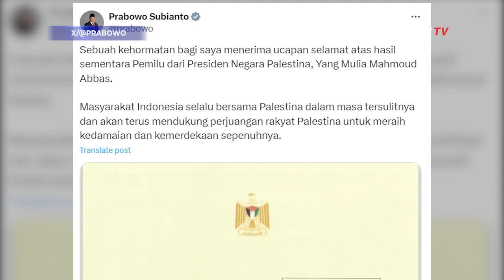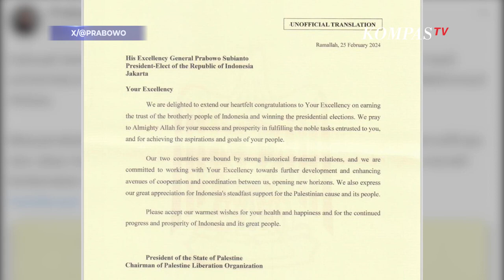Unggul di Pilpres 2024, Prabowo Dapat Ucapan Selamat Dari Presiden Palestina Mahmoud Abbas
JAKARTA, KOMPAS.TV - Capres nomor urut 2 Prabowo Subianto mendapat ucapan selamat karena meraih suara terbanyak dalam Pilpres 2024 Indonesia dari Presiden Palestina Mahmoud Abbas.

Atas ucapan tersebut, Prabowo merasa terhormat dan berterima kasih kepada Mahmoud Abbas.

Abbas mendoakan keberhasilan dan kesejahteraan Prabowo dalam menunaikan tugas yang dipercayakan kepadanya nanti.